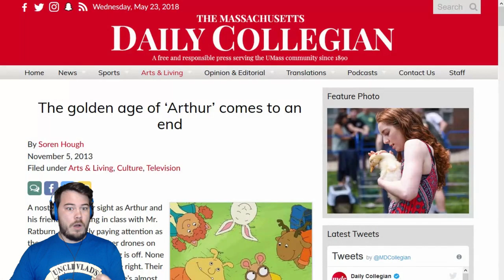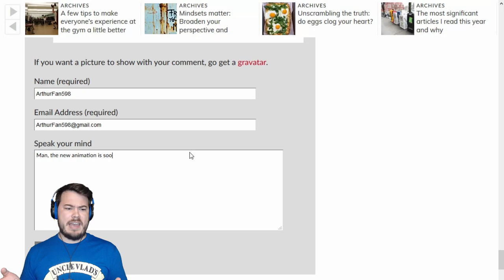ARTHUR.EXE JUMPSCARED THE LIFE OUT OF ME!! | Arthur's Nightmare (Nights 1 and 2)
Arthur has a horror game?! Arthur's Nightmare!!